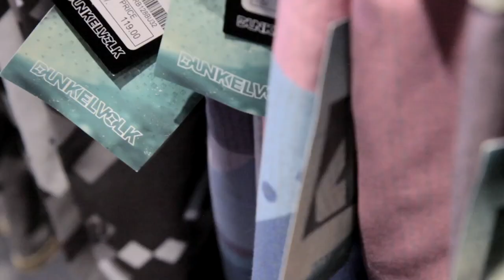VERSUS // O'NEILL VS DUNKELVOLK